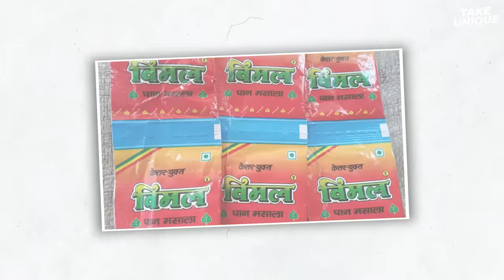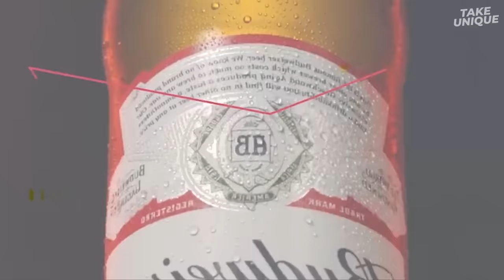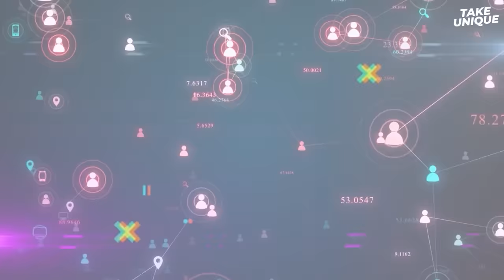How TV Ads Are Made | Take Unique